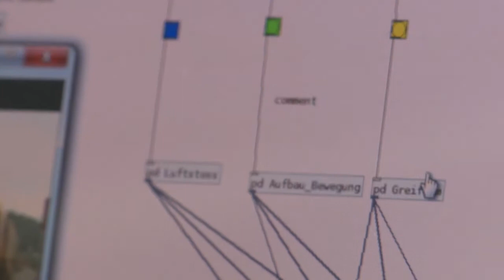Procedural Audio in Animation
Workshopleiter: Michael Iber und Patrik Lechner

Workshop beim Animation Summer 2014 der FH St.Pölten.
Physikalische Vorgänge (angefangen bei Schritten, Rasseln, bis hin zum menschlichen Vokaltrakt) werden modelliert. Das hat den Vorteil, dass man unabhängig von aufgenommenen Samples ist, im Falle des Films sich auch teure Foleyaufnahmen spart, und die Effekte mit dynamischen Zeitverläufen an die erforderliche Szene anpassen kann. Das ist natürlich vor allem auch im Zusammenhang mit Animation und Gaming interessant. Es besteht sehr großes Potential in diesem Ansatz der auch in Andy Farnells „Designing Sound“ sehr gut dargestellt ist.